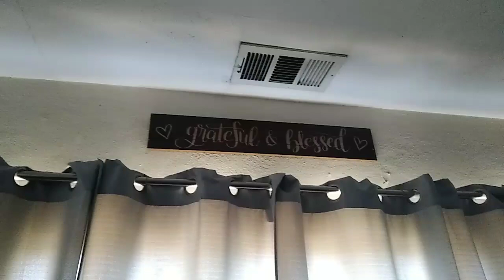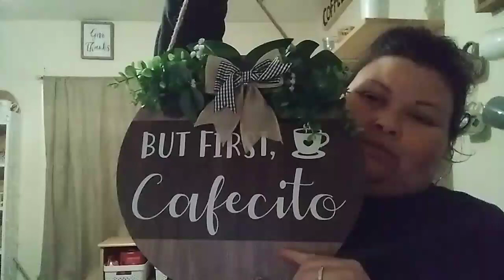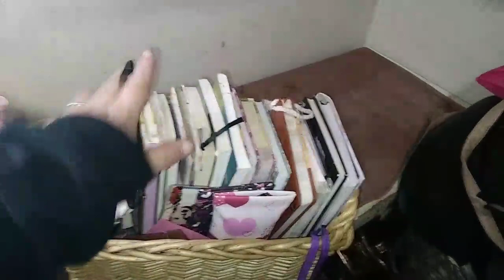HANGING UP DECOR/DECLUTERING AND ORGANIZING MY DISH CABINET🙏🥰🦋💕